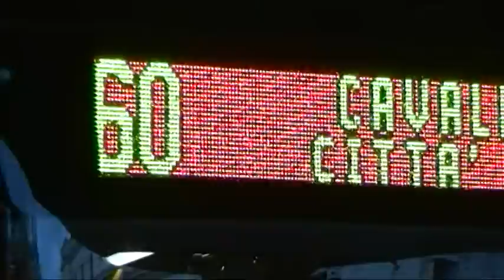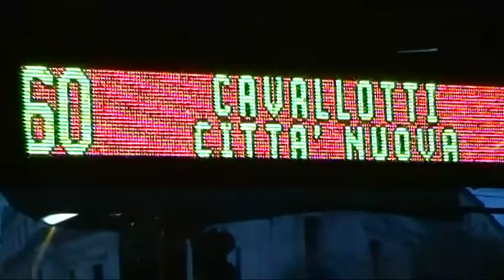Rivoluzione digitale Atm, biglietto bus si pagherà su App